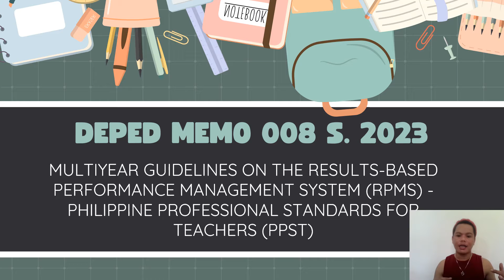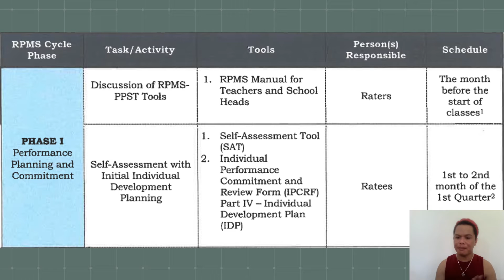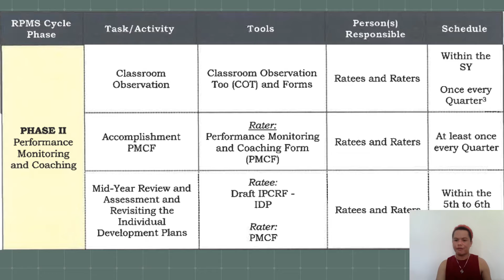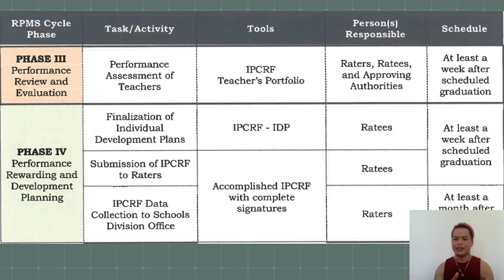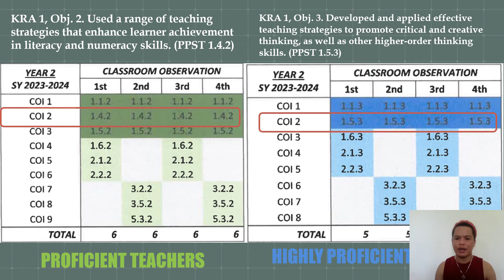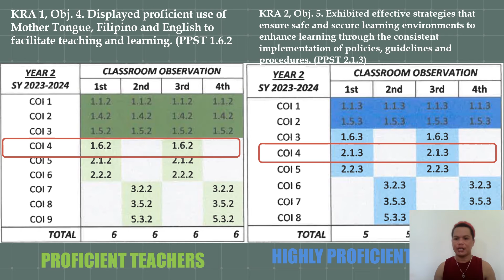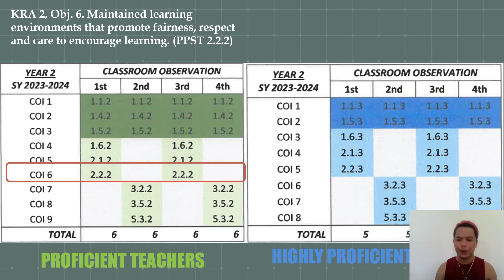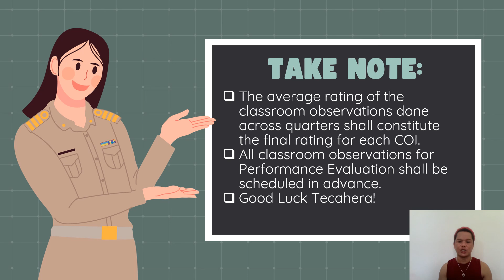RPMS-PPST GUIDELINES SY 2023-2024 | Classroom Observable Indicators Explained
Teacher Eugene Channel features educations and personal vlogs. The channel offers a quality assured files for MAPEH, video lessons etc and other tools for learning both students and teachers.

For education vlogs/inquiries.
FB Main: @Cher Eugene
FB Group Admin: @Teacher Eugene Official & @MAPEHnians

@Teacher Eugene